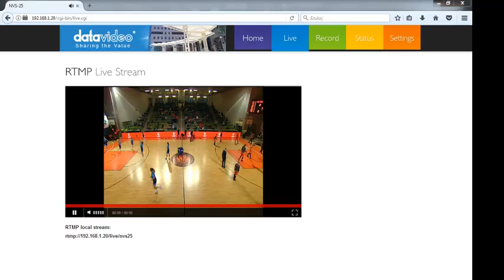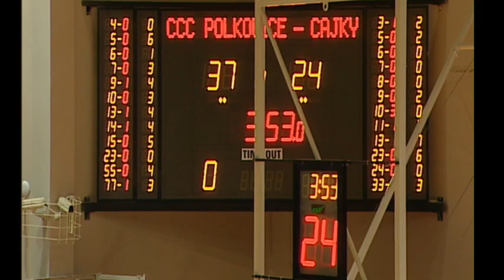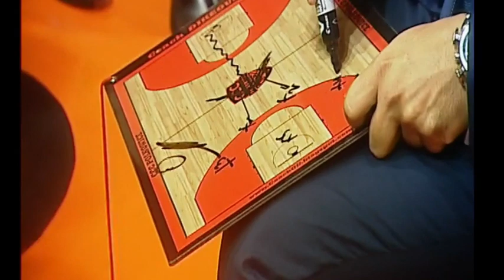Eliminacje do Euroligi: CCC POLKOWICE - PIESTANSKE CAJKY